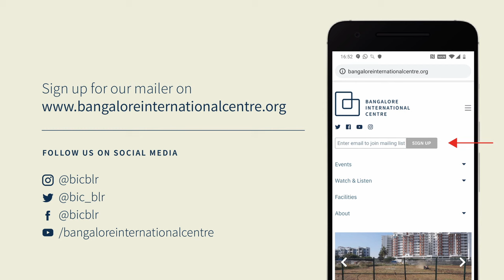Is India Today the Swaraj of Mahatma Gandhi’s Dreams?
Prof. Mridula Mukherjee delivers the Prof. Satish Chandra Memorial Lecture

Gandhiji gave expression to his dreams for Swaraj or Independent India on many occasions in many ways.

“The Swaraj of my…our…dream recognizes no race or religious destinations. Nor is it to be the monopoly of the lettered persons nor yet of moneyed men. Swaraj is to be for all, including the farmer, but emphatically including the maimed, the blind, the starving toiling millions.” Young India, 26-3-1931

“It has been said that Indian Swaraj will be the rule of the majority community, i. e. the Hindus. There could not be a greater mistake than that. If it were to be true, I for one would refuse to call it Swaraj and would fight it with all the strength at my command, for to me Hind Swaraj is the rule of all people, is the rule of justice.” Young India, 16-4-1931

This talk explores the multiple facts of the Mahatma’s vision for India, especially his ideas and practice on religion and secularism, democracy and dissent, violence and non-violence. It will also pose the question: to what extent have we been faithful to Gandhiji’s dreams? Where have we failed him? Does the India of his dreams remain an ideal for Indians today?

About Prof. Satish Chandra

Prof. Satish Chandra (1922 – 2017) was a leading authority on Medieval Indian History.

In a career spanning nearly 40 years, Prof. Chandra taught history at Allahabad University, Aligarh Muslim University, Delhi University, Rajasthan University, and finally the Jawaharlal Nehru University (JNU), where along with S. Gopal, Bipin Chandra and Romila Thapar he co-founded the Centre for Historical Studies.

In between, from 1972 to 1980 he was first Vice Chairman and then the Chairman of the University Grants Commission.

In 1985, along with intellectuals like Prof. Nurul Hasan and marine biologist Dr. Zahoor Qasim he founded the Society for Indian Ocean Studies, which among other activities brings out the quarterly Journal for Indian Ocean Studies.

Son of Sir Sita Ram, India’s first High Commissioner to Pakistan (1947-48), Prof. Chandra has along with some other JNU historians been said to have been a ‘left leaning historian’ who espoused the Marxist approach to history, and one whose early experiences helped bridge the intellectual gap in interpreting medieval Indian history and modern times.